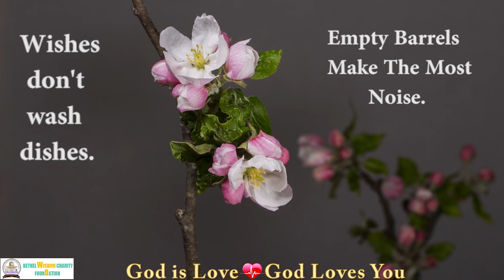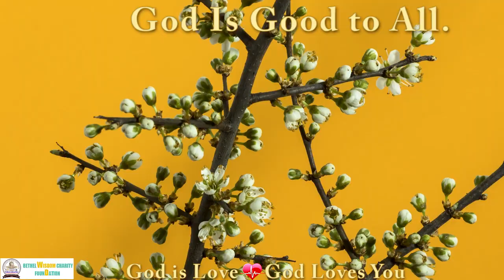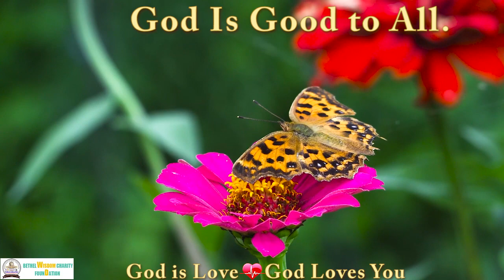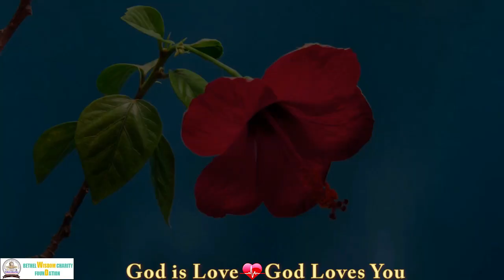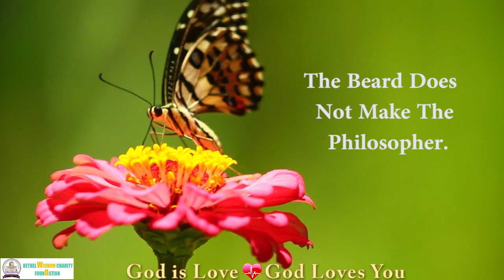AMAZING BEAUTY OF NATURE !!! ENJOY CALMING VIDEO FOR MEDITATION, REST, RELAX, STUDY, & SLEEP !!!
THIS BEAUTIFUL CHANNEL IS TOTALLY DEDICATED FOR THE BENEFIT OF POOR AND DOWNTRODDEN !!! THIS WONDERFUL RELAXING MUSIC SERIES WITH AMAZING BEAUTY OF NATURE HELPS TO RELAX, REST, STUDY & TO FALL ASLEEP FAST. ►MEDITATION MUSIC HAS BEEN PROVED AS AN EXCELLENT WAY FOR ONE TO REGAIN LOST ENERGY. THIS GIVES A PERSON THE COURAGE AND BOLDNESS TO FACE TOUGH SITUATIONS IN TIME.

THE BENEFITS OF LISTENING TO HEALING SOUNDS ARE UNLIMITED. WHETHER E YOU WANT TO RELAX, MEDITATE, CONCENTRATE, SLEEP OR SIMPLY BOOST YOUR ENERGY LEVELS IT WILL HELP TO PROMOTE YOUR OVERALL WELL-BEING. IF YOU BECOME HEALTHIER AND HAPPIER, THEN YOU HAVE THE POTENTIAL TO MAKE POSITIVE CHANGES IN YOUR LIFESTYLE AND IN THE WHOLE WORLD.  HELP US GROW AND SPREAD HIGHER CONSCIOUSNESS AROUND YOUR FRIENDS AND FAMILY.

THE MUSIC WILL ENSURE YOU FACE YOUR FEARS. THIS WILL IMPLY IMPROVED SHAPE THROUGH THE TONING OF THE MIND AND THE BODY. THE POSITIVE ENERGY WILL BE FELT AFTER THE STRESS IS REMOVED FROM THE PHYSIOLOGY. MEDITATION MUSIC WILL GEAR UP YOUR BODY FOR THE ULTIMATE WORKOUT EXPERIENCE.
 DR. GEORGE THOMAS, A MOTIVATIONAL AND SPIRITUAL SPEAKER, WILL BE COMING OUT WITH NEW VIDEOS WHICH WILL BE HELPFUL IN FUTURE. PARTNER WITH THIS GOD GIVEN MANDATE OF THIS GOD RAISED MINISTRY & SHARE BLESSINGS BESTOWED ON US.L FOR  EXTENSION OF THE KINGDOM OF GOD.

THIS WONDERFUL RELAXING MUSIC SERIES HELPS YOU TO FALL ASLEEP FAST A FEW MINUTES. THE EXCELLENT STYLE AND BEAUTY OF NATURE WORK PERFECTLY AS BACKGROUND INSTRUMENTAL MUSIC WHILE YOU RELAX, STUDT, MEDITATE, FOCUS, WORK, TRAVEL, BUILD CONFIDENCE OR SLEEP. CALMING MUSIC WITH BEAUTIFUL NATURE VIDEOS ARE EXCELLENT TO RELAX, STRESS RELIEF, MEDITATE, AND DEEP SLEEP. ORIGINAL CALMING AND PEACEFUL TUNES CREATED AND UPLOADED.

YOU MUST HELP US FOR  EXTENSION OF THE KINGDOM OF GOD. MANY MAY BE SAVED DURING THIS MOST TROUBLED TIMES. YOU CAN HELP SOME INDIVIDUALS OR FAMILIES FROM TERRIBLE DISASTER.